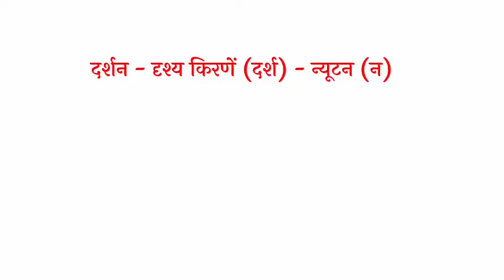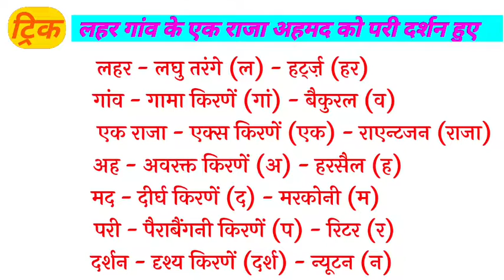GK Trick – विभिन्न किरणें एवं उनके खोजकर्ता | (Gk Trick- Science Rays and their Discoverer in hindi)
Largest Countries by Area in Hindi | क्षेत्रफल के अनुसार विश्व के  सबसे बड़े देश | Latest Gk Trick

The Colours Of The Planets (Hindi : GK Trick) | सौरमंडल के ग्रहों के रंग याद करने की ट्रिक हिंदी में

GK TRICK - भारत की स्थल सीमा से संलग्न पड़ोसी देश | GK TRICK Land Borders of India | MAGIC TRICK

Green House Gases (Magic Trick) | ग्रीन हाउस गैसें (Magic Trick) | GK TRICK

Novel award winner Indian (short trick) | नोबेल पुरस्कार विजेता भारतीय (short trick) | Latest trick

All president of india trick 🇮🇳 (short trick) | भारत के राष्ट्रपति याद करने कि शार्ट ट्रिक